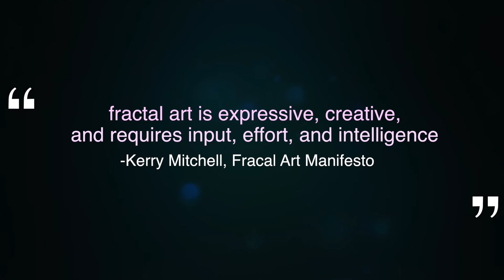Video Gallery of May's Artist of the Month - la-du-lin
As we mentioned in our announcement, la-du-lin has been a member of Renderosity for over 16 years. This extremely talented artists lives in Germany and is a specialist in fractal art. Renderosity members voted la-du-lin the May artist of the month by a very wide margin. If you spend any time in this artist’s extensive gallery you’ll see why: his work is meticulous and often very beautiful.

We have put together a Video gallery of 15 of la-du-lins works that we feel best reflects this talented artists skill with fractal imagery. We’d also like to point out that la-du-lin shares his fractal formula with every image he creates. This enables other artists to experiment with variations of his creations. It’s this kind of artist spirit that makes la-du-lin stand out as an artist.